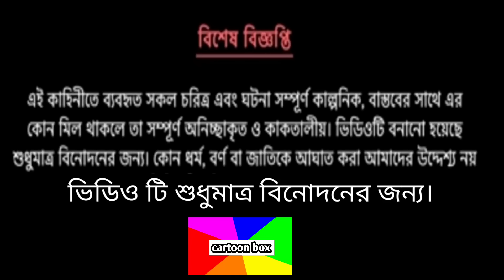দম ফাটানো হাসির ভিডিও🤣🤣/পাউরুটি আর সিঙ্গাপুরি কলার প্যান্ডেল/bangla funny cartoon video/bangla jokes